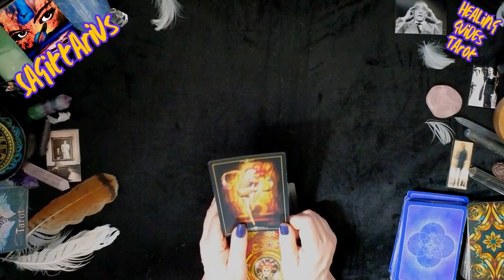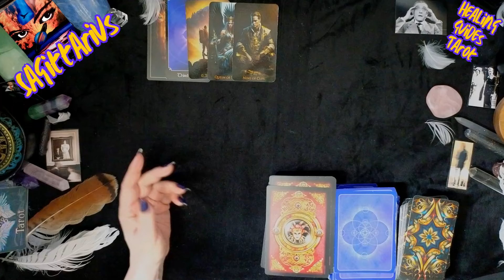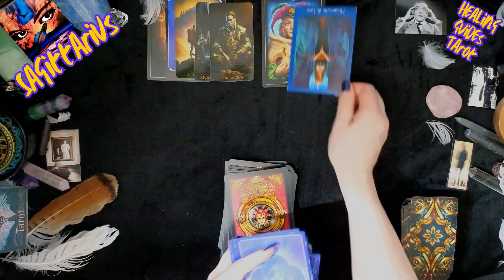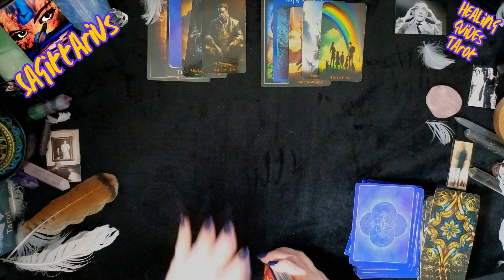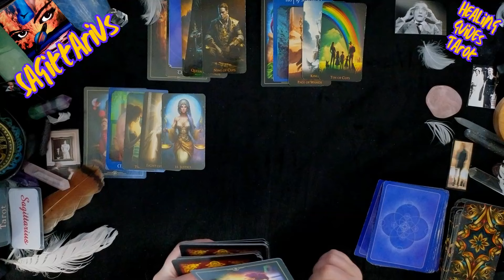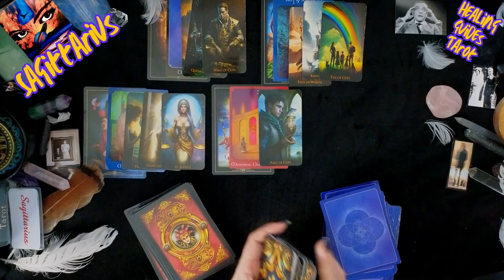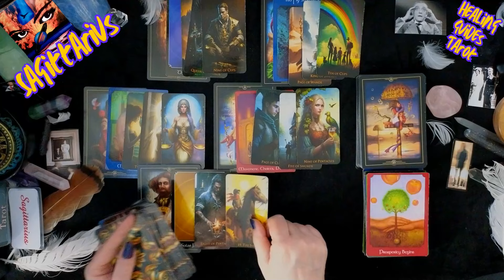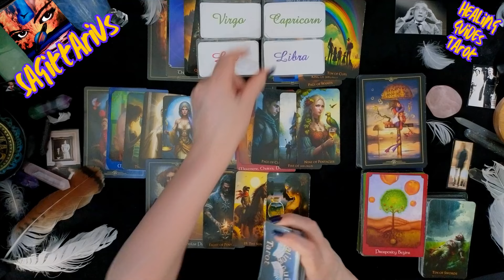Sagittarius 💫YOU GOT THIS !